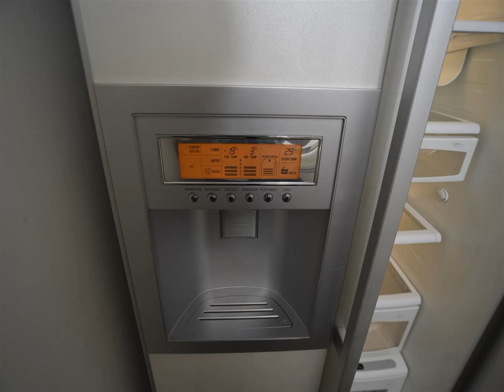City Apartments | Tzofit , Eilat, 88000, Israel | AZ Hotels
City Apartments | Tzofit , Eilat, 88000, Israel